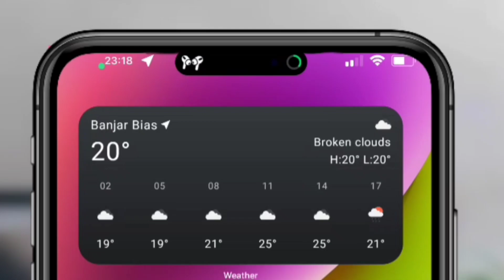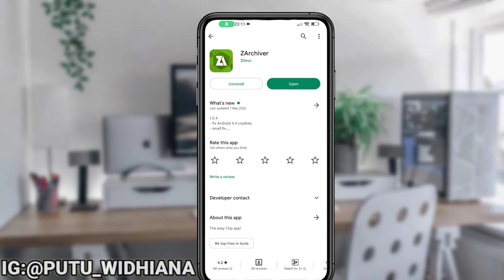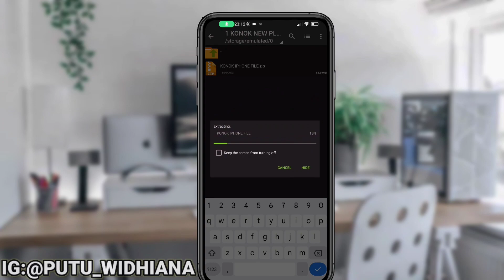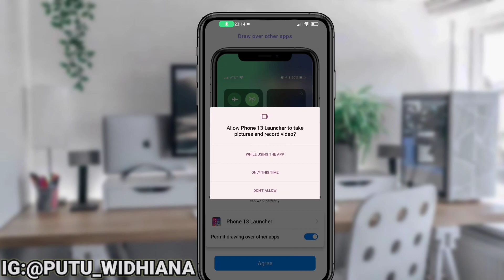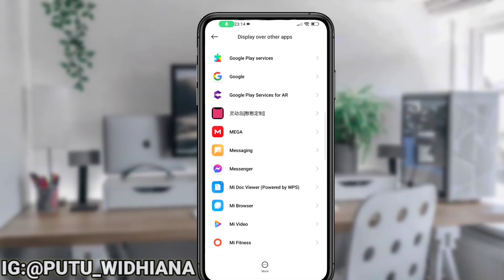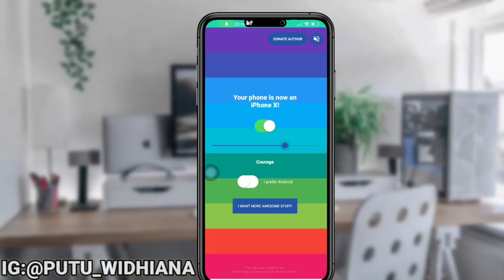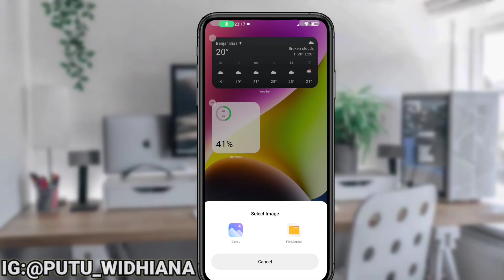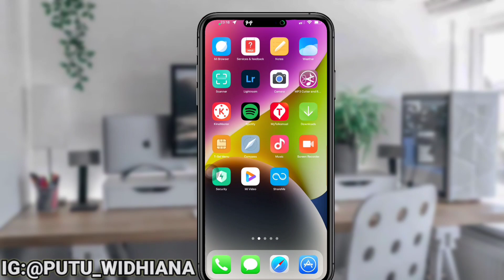CARA UBAH SEMUA TIPE ANDROID MENJADI IPHONE 14 PRO MAX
Oke gaes pada video kali ini aku akan memberikan tutorial bagaimana cara merubah tampilan hp android kalian menjadi full seperti iPhone 14 pro max termasuk notch atau poni nya, dan untuk bahan bahan atau link nya cek di bawah berikut ini 👇👇👇👇